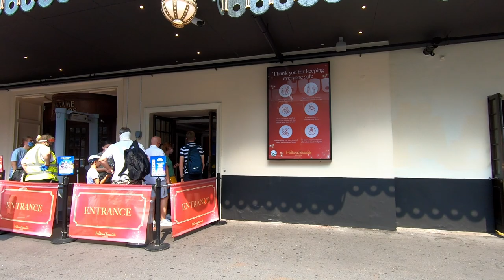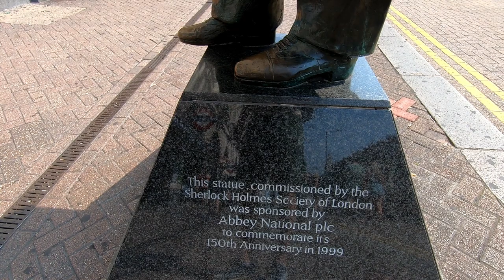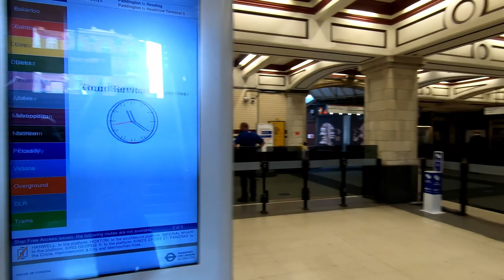LONDON Walk Tour MARYLEBONE ROAD from WARREN STREET Station to BAKER STREET Station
Filmed by WALKING TOUR -  12 August 2020
Warren Street Station - Euston Road - Great Portland Street - Marylebone Road - Park Crescent - Royal Academy of Music - Madame Tussauds London - Sherlock Holmes Statue - Baker Street Station